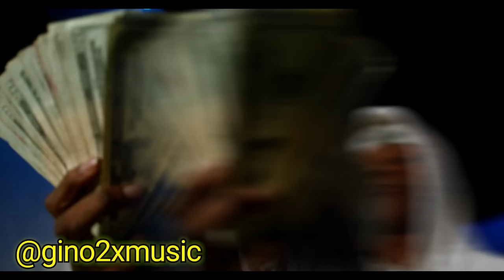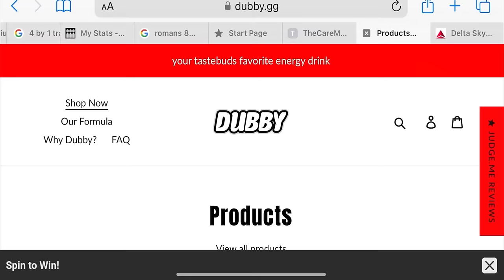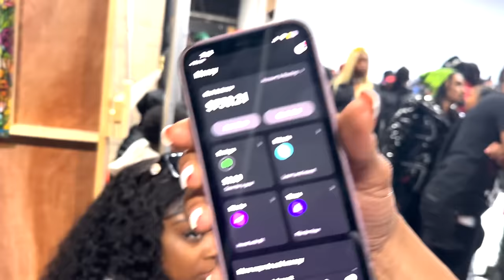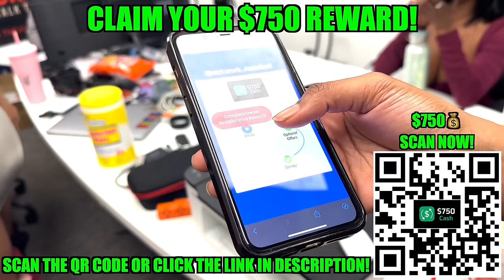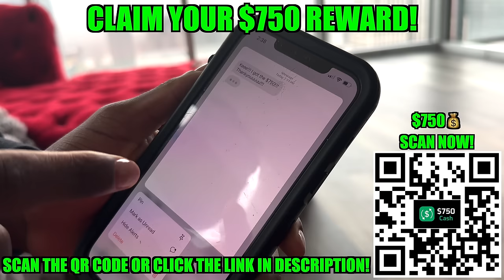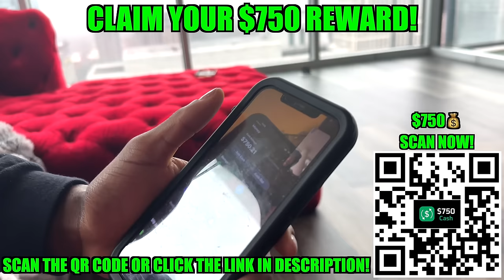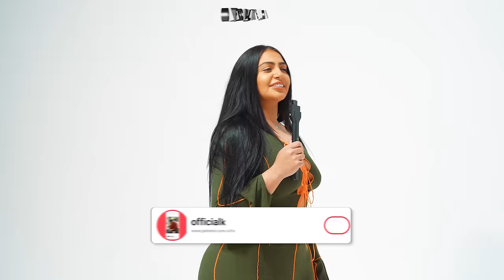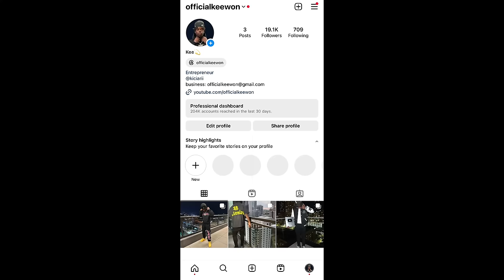100 WOMEN VS 1 RAPPER: NLE CHOPPA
100 WOMEN VS 2 RAPPERS: NLE CHOPPA & GINO2X